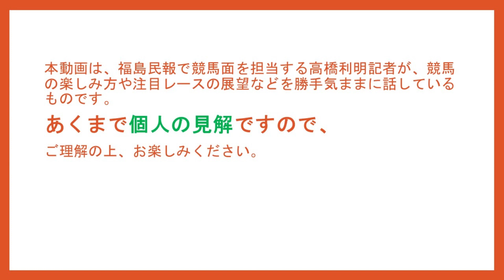高橋利明の競馬のはなし87回目 阪神大賞典、スプリングS、フラワーC、ファルコンSの話など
地方新聞では唯一の競馬専門記者である福島県の新聞社・福島民報の高橋利明記者が、ますます盛り上がる中央競馬や福島競馬の注目レースの話題や競馬記者の裏話などをあれこれ好き勝手に話します。
あくまで「個人の見解」ですので、ご理解の上お楽しみください。

00:37　振り返り「金鯱賞」
02:43　振り返り「フィリーズレビュー」
03:47　振り返り「中山牝馬S」
04:45　振り返り「阪神スプリングJ」
05:26　「スプリングS」
11:08　「阪神大賞典」
15:28　「フラワーC」
17:17　「ファルコンS」